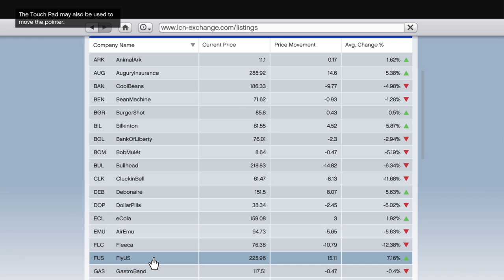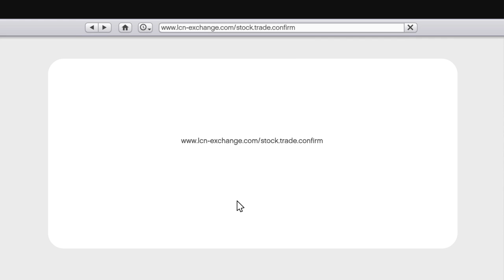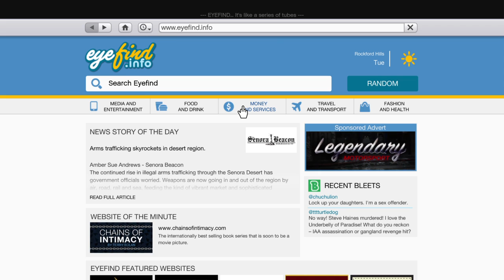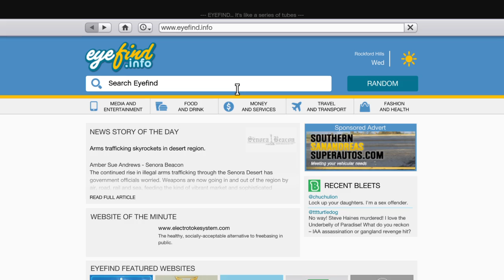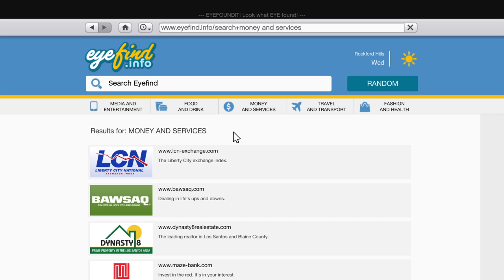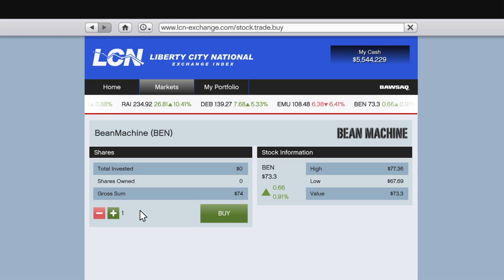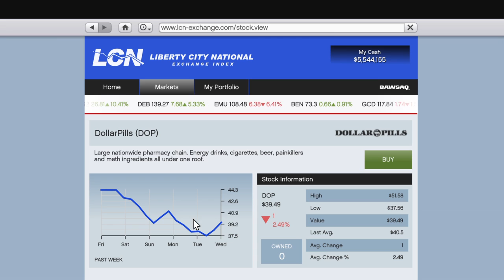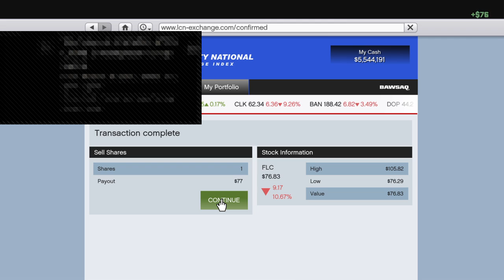Grand Theft Auto V (GTA V) - Trading Pure Alpha Trophy (Part 5)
Trading Pure Alpha
Make a profit over your total investments in the stock market.